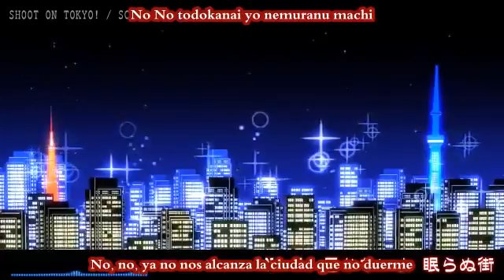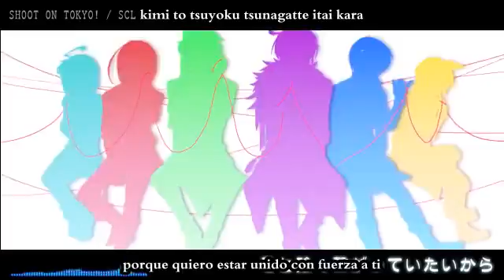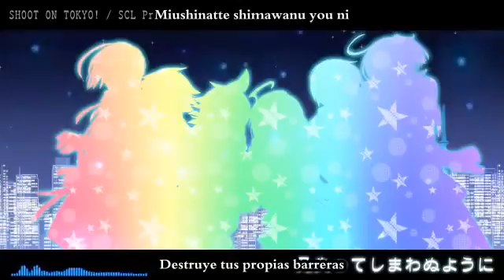Kaito, Len, Gackpo, Kiyoteru, Piko & Yuuma Shoot on Tokyo! sub español + romaji